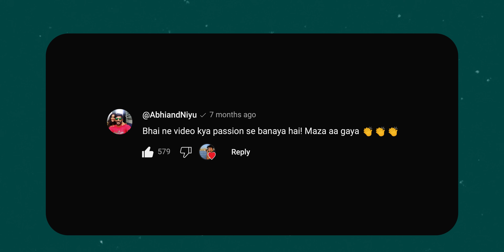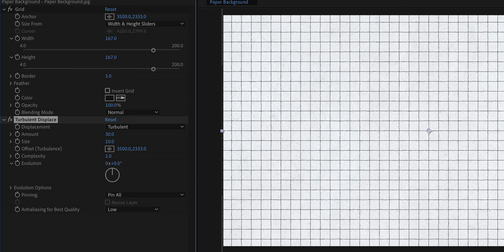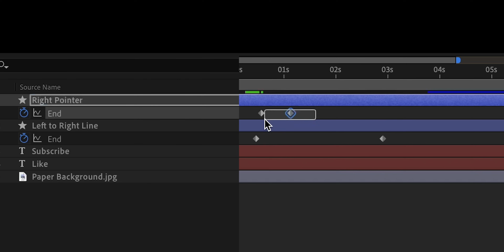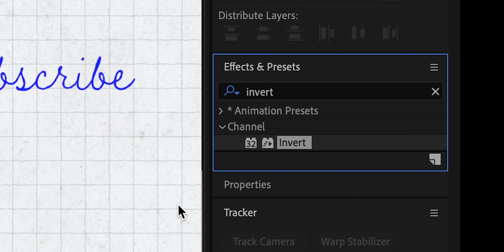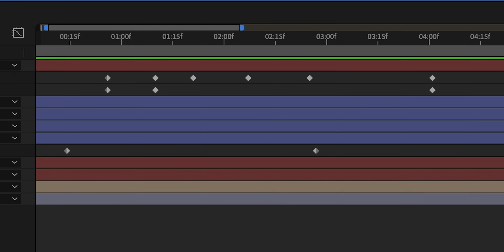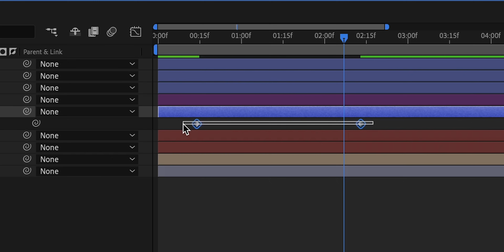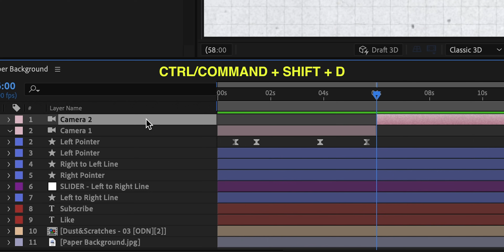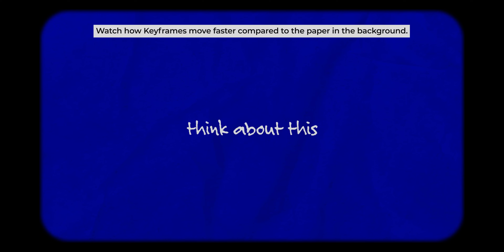Auto-Track Any Path for Smooth Camera Movements (After Effects Tutorial)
Struggling to achieve smooth camera movements in After Effects? Tired of endless keyframes and messy graphs?

In this tutorial, I'll show you a powerful technique to automate camera movements!

It’s a smart method that will let you create smooth, complex animations in just seconds!